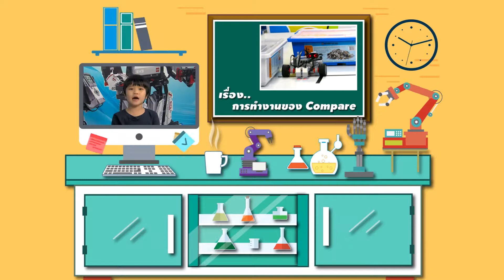สปอตรายการเมืองหุ่นยนต์ ตอนที่ 32 การทำงานของ Compare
สปอตรายการเมืองหุ่นยนต์ ตอนที่ 32 การทำงานของ Compare                                                                               ออกอากาศวันที่ 30 ม.ค. 61 - 5 ก.พ. 61
รายการเมืองหุ่นยนต์ ตอนที่ 32 การทำงานของ Compare
การทำงานของ Compare(ครูบาร์ / น้องต้นกล้า / น้องจักร)
เรียนรู้การใช้งานคำสั่ง Compare นั้นก็คือคำสั่งที่ใช้ในการเปรียบค่าของสองตัวแปร ผ่านหุ่นยนต์ Generation Bot คู่กับ Ultrasonic Sensor
Trick & Tip: เทคนิคการยก ตอนที่ 3
พิธีกร หนุ่ย พงศ์สุข หิรัญพฤกษ์
วิทยากร ครูม้อ  ณรงค์เดช  เธียรศิริพิพัฒน์
ครูเบน  อริษา  วิริยะกิจ
ครูช้าง  ชัญฤาชา  ชื่อเติมสิน
ครูบาร์  วศิล สุดใจดี
ครูต้น นายพุทธวุฒิ   สรรพกิจบำรุง
น้องจัก ด.ช.จักพรรณ ศรีรอดบาง
น้องต้นกล้า ด.ช.สิรวิชญ์ เพ็ชรศรีอุดม
พี่แม็ก นายธนโชติ จิตติเสรีสกุล